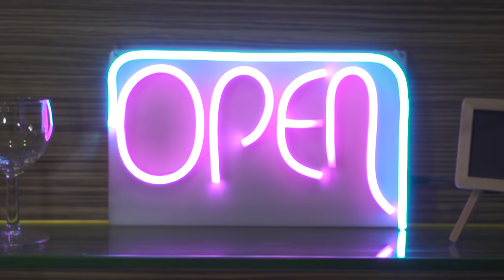[Rumah Uma] Beban Terpendam Azizi Asadel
Dalam program 'Rumah Uma', kita akan mengupas sisi para member JKT48 yang belum diketahui banyak orang. Mulai dari hobi, kepribadian, hingga hal-hal rahasia!?

Kali ini kita bertemu dengan Azizi Asadel atau biasa yang dikenal oleh Zee dari Team J.

Siapa member berikutnya yang akan dikulik? Nantikan di Rumah Uma selanjutnya. Setiap Rabu hanya di Official Youtube Channel JKT48!